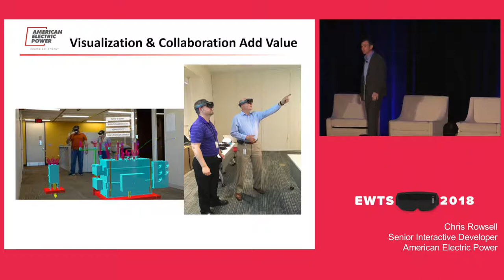Chris Rowsell (American Electric Power) - "VR Design Visualization" | EWTS 2018 | BrainXchange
You don't know until you see it in Mixed Reality.